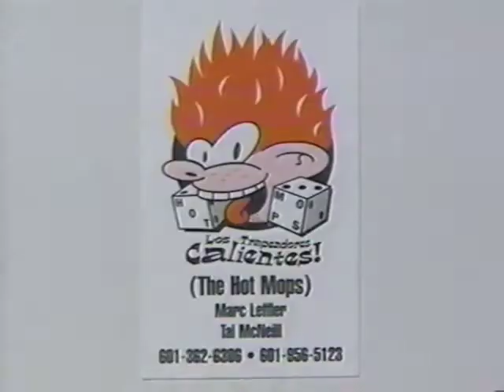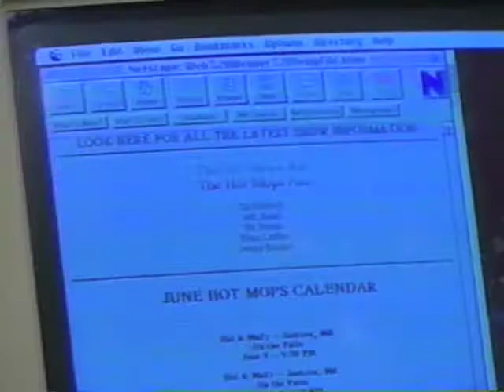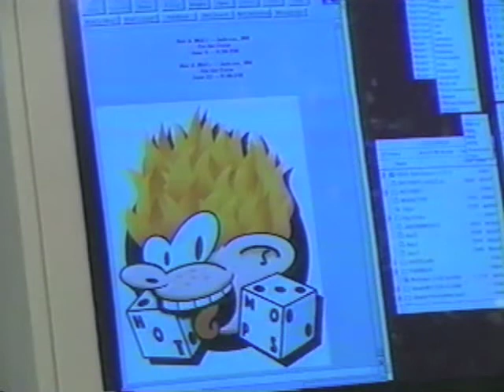The Hot Mops: Southern Expressions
This piece was recorded in 1995 for the "Southern Expressions" program on Mississippi Educational Television which was hosted by Ron Rodenmeyer.

Personnel: Marc "Jeeter" Leffler-Vocals, Ed "Mr. Lopez" Sultan-Guitar, Tal "Too Tall" McNeill-Guitar, Jeff "Master Of The Standing Nap" Joiner-Bass, Denny "Milkman Of Human Kindness" Burkes-Drums